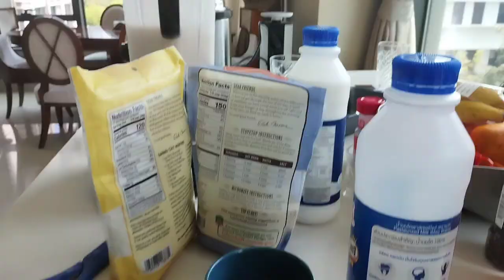Pancake with Beef in Brazilian Style and Healthy Food yummy